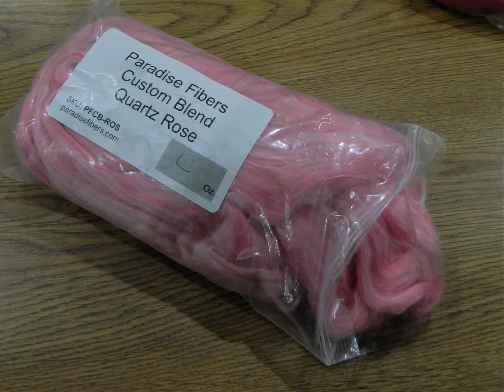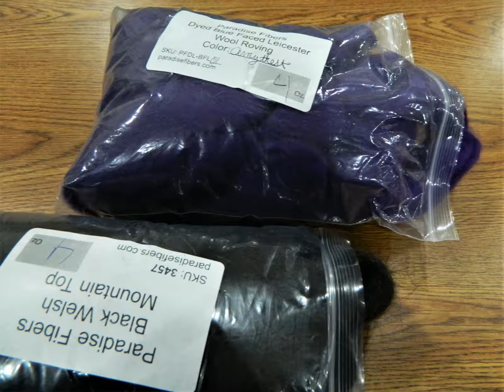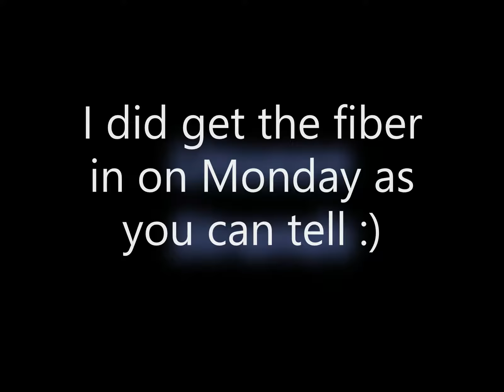Unseen Strands Fiber Talk Ep 5 Dec wrap up &All the MALs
The usual FOs, wips, crochet and spinning talk, with some of the CAL / KAL / MAL I will be hoping to participate in for the new year.

Find me as
MOesCrochet = Instagram, Pinterest, Ravelry, Good Reads, Etsy
HookedonMOeZ = Twitter, Facebook Etsy
The kidZ MOesKidZ = Facebook, Etsy
Wip and FO
Love This Beanie and Cowl  by Heidi Yates
FO
Sidewalk Shawl
Wip
Doll clothes, Mickey Mouse  by Wanetta Cavanaugh

Where I get my fibers to spin
Paradise Fibers

You can find all the groups and links to MAL's in this thread in our rav group.

And the youtube channels are...